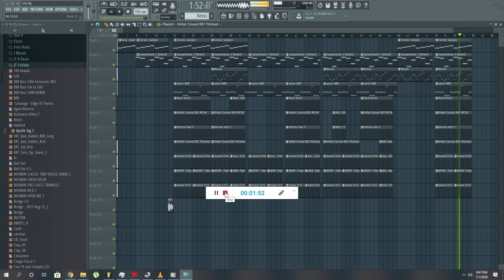LOL(Prod. by Vpollo Rockin)